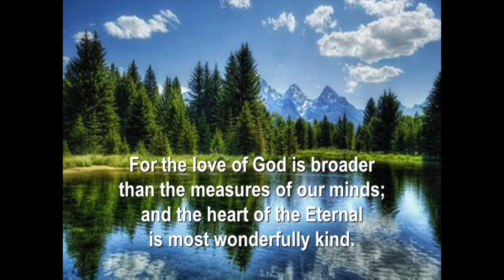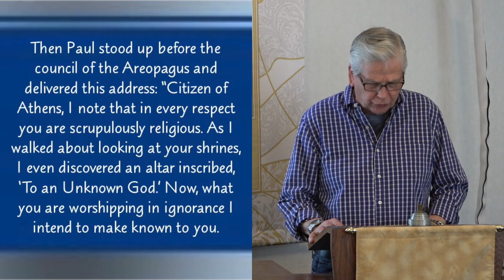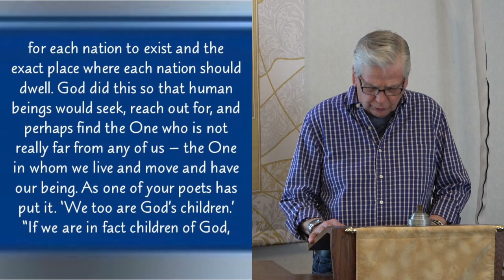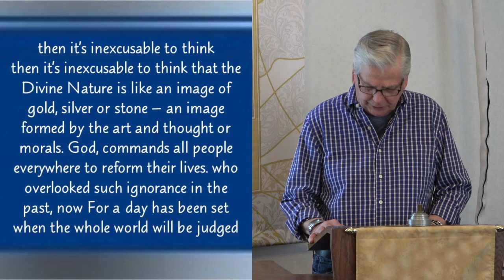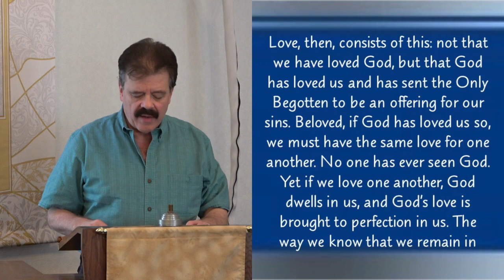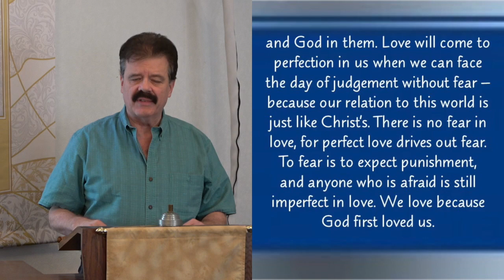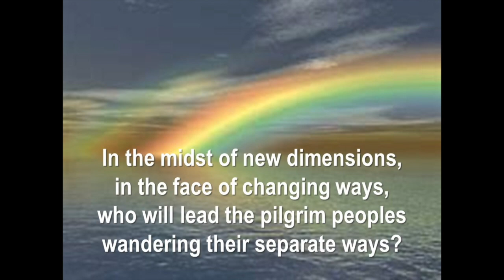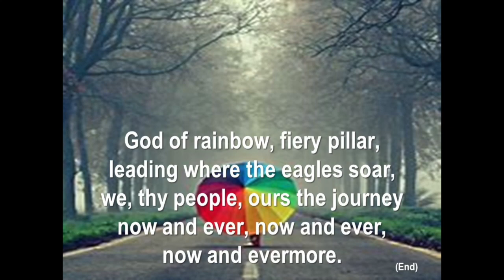2020-05-17- Sunday Worship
Sunday Morning Worship - May 17, 2020
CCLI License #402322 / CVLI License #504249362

Milwaukee Metropolitan Community Church is a congregation that is a Vibrant, Inclusive, Progressive Community of Faith where our primary outreach serves the lesbian, gay, bisexual and transgender community. However, we serve ALL God's Children, regardless of your sexual gender or identity.

To give to the life and ministry of Milwaukee Metropolitan Community Church, please